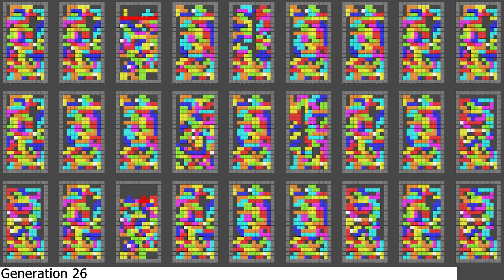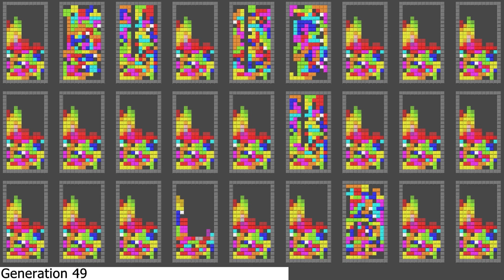Evolving AI Learns to Play Tetris 🧱🤖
An AI learning to playing the iconic game "Tetris", using an evolutionary algorithm.

00:00:00 Generation 1-4
00:00:05 Generation 5-9
00:00:11 Generation 10-14
00:00:20 Generation 15-19
00:00:29 Generation 20-24
00:00:37 Generation 25-29
00:00:47 Generation 30-34
00:00:56 Generation 35-39
00:01:09 Generation 40-44
00:01:27 Generation 45-49
00:01:55 Generation 50